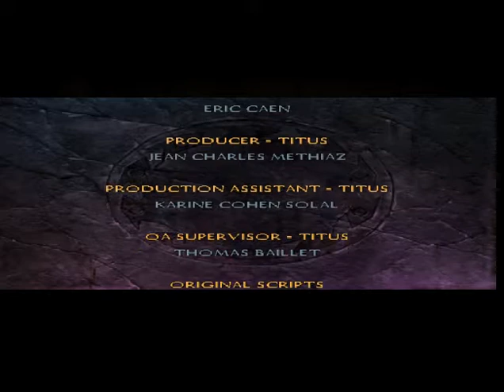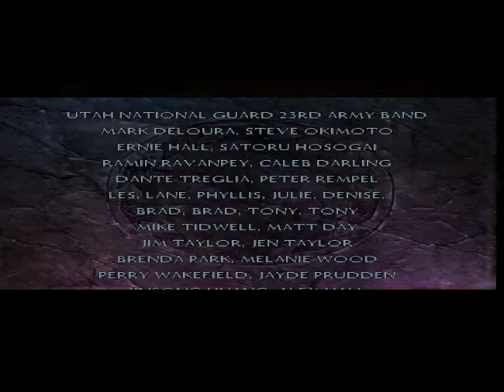Xena Warrior Princess The Talisman of Fate (Callisto)